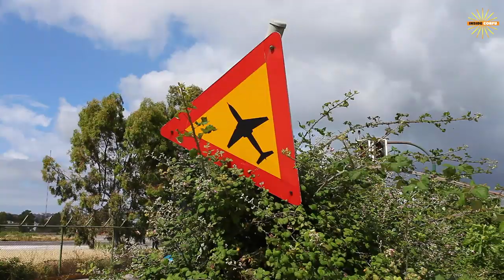Trailer InsideCorfu1, episode 07/ 2014, Corfu island in Greece, Korfu, Kerkyra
The trailer of our first 30 minutes monthly feature about Corfu island! ;-)

Please like our Facebook fanpage and get more information about the upcoming series! Thanks for your support - see you on Corfu island!

INSIDE CORFU
based on an idea by Andreas Jontsch

Producer: Andreas Jontsch
Presenter: Robert Goodman
Project Manager: Alastair Zotos
Researcher: Ariana Nassey
Researcher: Lynda Bray
Marketing : Claudia Bischoff
Marketing : Sarah Marie Jacques
Editor: Andreas Jontsch
Graphic Designer: Dave Good
Camera: Andreas Jontsch

We would be delighted to get your feedback,
comments or ideas for our new program!
You or your company wants to be shown in our program? You are doing/have something special of which is interesting for our viewers? You want place an advert in our program?